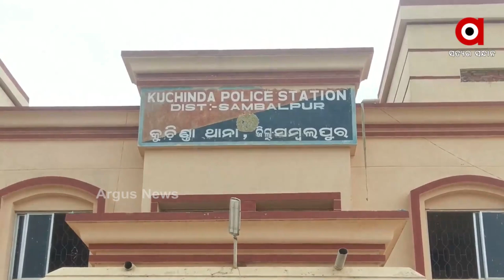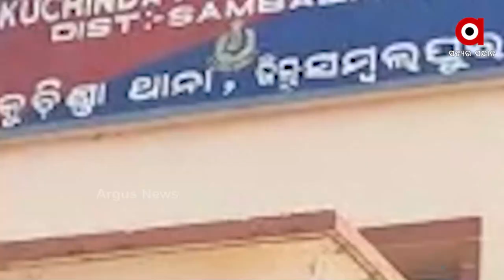9 ବର୍ଷର କୁନି ଝିଅକୁ ବି ଛାଡିଲେନି ପିଶାଚ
9 ବର୍ଷର କୁନି ଝିଅକୁ ବି ଛାଡିଲେନି ପିଶାଚ । ସମ୍ବଲପୁର କୁଚିଣ୍ଡାରେ ଲଜ୍ଜା । ନାବାଳିକାକୁ ଦୁଷ୍କର୍ମ ଅଭିଯୋଗ। କୁନି ଝିଅଟି ଘରେ ଖେଳୁଥିଲା, ଘରୁ ଡାକିନେଲେ, ଆଉ ଦୁଷ୍କର୍ମ କଲେ। ପୁଣିଥରେ ରାଜ୍ୟରେ ନାବାଳିକା କେତେ ଅସୁରକ୍ଷିତ ତାହା ହିଁ ଦର୍ଶାଉଛି ।